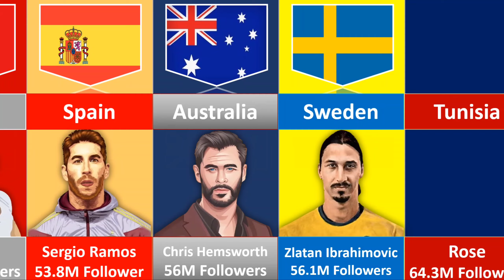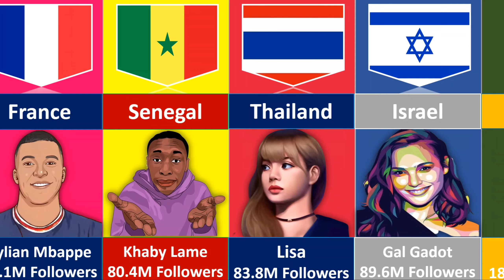Most Followed Instagram Account From Different Countries Part 1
We give you Genuine Data From Different Countries.

Track title: Good Times
Artist: Patrick Patrikios
Genre: Pop
Mood: Happy